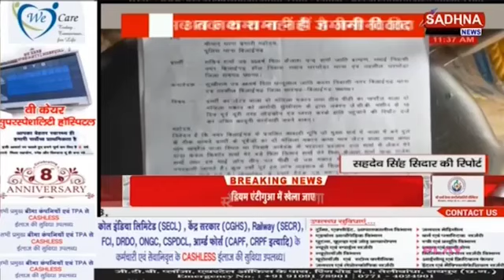बिलाईगढ़ - पुराने भवन को तोड़ने का कारण अज्ञात